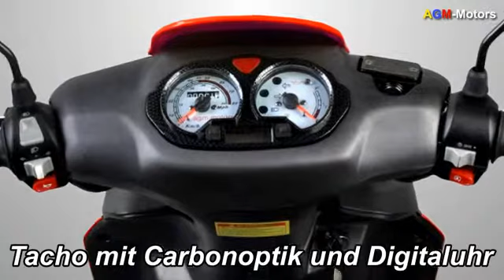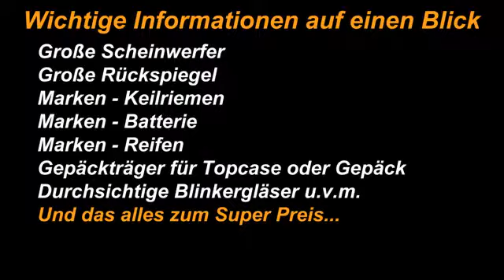Mofaroller 25 kmh Fighter 50one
Mofaroller dürfen ab 15 Jahre gefahren werden. Sie können ohne Führerschein gefahren werden. Wer nach dem 1.4.1965 geboren ist, braucht jedoch eine Prüfbescheinigung oder jeden anderen.